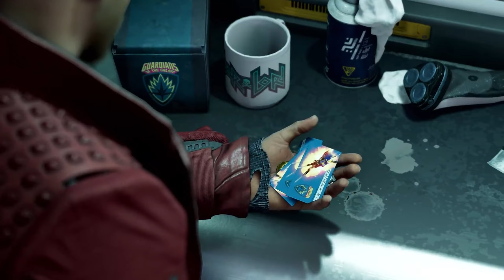Стражи Галактики \ Marvel’s Guardians of the Galaxy — Русский Трейлер (E3, 2021)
Русский трейлер игры Marvel’s Guardians of the Galaxy